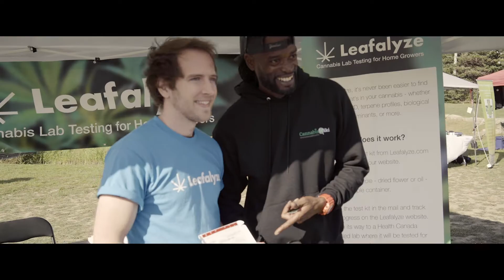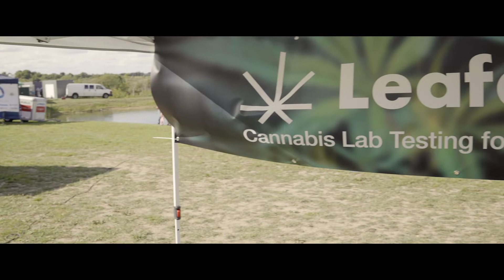Ontario's Cannabis Festival 2019